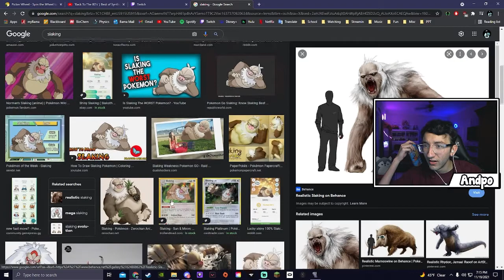My 1st Pokémon RANDOMIZER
Part one of a million. And dont forget... Random = Funny